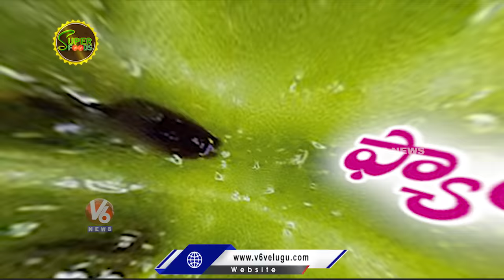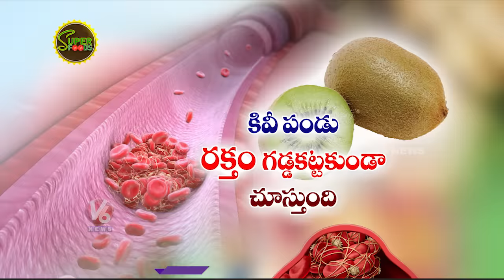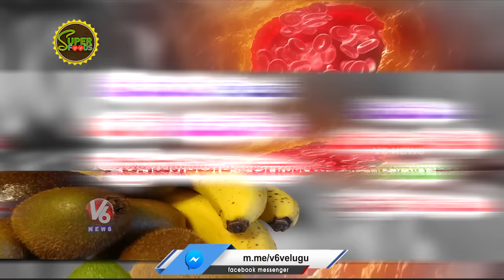Health Benefits Of Kiwi Fruit | Super Foods | V6 News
Watch V6 Super Foods Today's Episode On Health Benefits Of Kiwi Fruit.